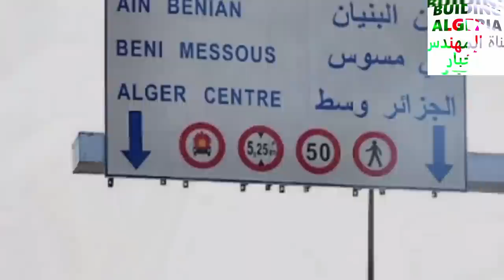تابعو تدشين زوج انفاق كبيرة ببلدية الشراقة NEW CHERAGA TUNNELS INAUGURATION